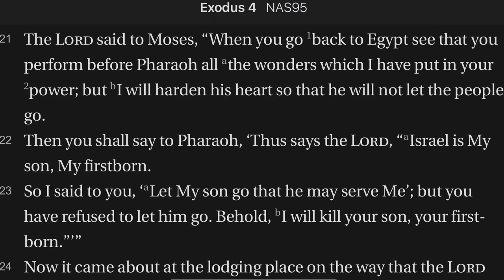Exodus 4:21-23 God Tells Stakes at Get-Go!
God tells pharaoh just what the stakes are at the beginning of the conflict: you take life away from Israel (my firstborn) and I will take life away from your firstborn.